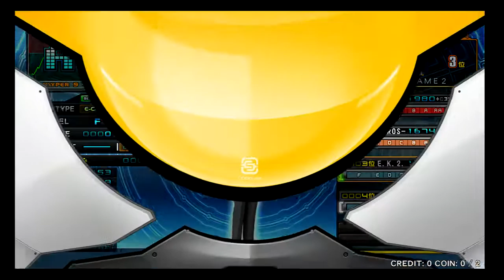[Beatmania IIDX] 160827-1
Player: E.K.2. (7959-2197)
Location: WOORI2